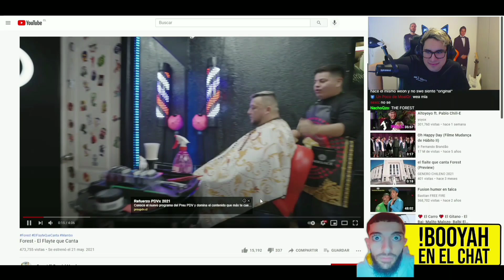EL NIÑO POETA XDDDD